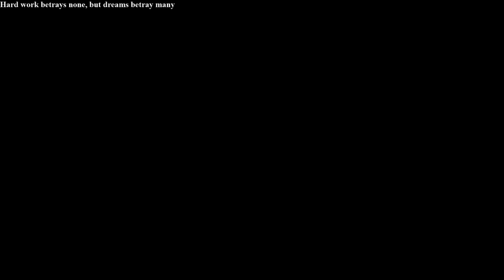[TF Only/Nashors Fate] #564 - Twisted Fate vs Leblanc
Twisted Fate Only Gameplay - High Level Solo/Duo Queue Twisted Fate Gameplay!

Twisted Fate Gameplay #564 - Twisted Fate vs Leblanc
Twisted Fate vs Leblanc Gameplay

[Sorcery] Aery - Nullifying Orb - Celerity - Scorch
[Resolve] Bone Plating - Chrysalis

Twisted Fate Guides/Runes/Lanephase/PSYCHOLOGY!

Montage Videos!